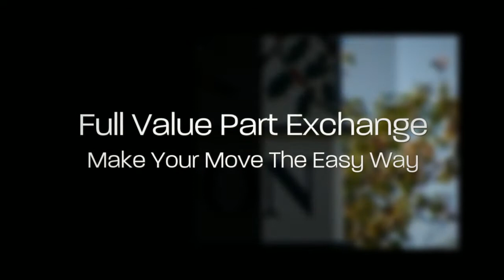New Build Homes Nottingham | Take A Look At These New Build Homes Nottingham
SELLING YOUR PROPERTY? £899.00 + vat Includes BOTH Estate Agency AND Solicitors fees.  FREE VALUATIONS

The Bellway Group Has Provided More Than 100,000 Homes Since It Was Formed In 1946 And Is One Of The Largest Housebuilders In The Country With Operations Spanning The Length And Breadth Of The United Kingdom.
We employ around 1,400 people with expertise covering a range of development disciplines. Key activities include: land acquisition, finance, planning, architecture, design, build management, marketing and customer service.
New Homes Nottingham,New Homes In Nottingham,New Build Homes Nottingham
New Homes For Sale Nottingham,Home Builders Nottingham

Bellway homes are designed, built and marketed by local teams operating from regional offices managed and staffed by local people. This allows the company to stay close to its customers and to take key decisions about design, build, materials, planning and marketing in response to local and not national demands.

Designers and other consultants tend to be local, which makes for house designs with a strong regional identity in tune with the local vernacular.
New Build Homes In Nottingham,New Build Homes Nottinghamshire,New Build Houses For Sale in Nottingham,New Build Houses Nottingham,New Build Nottingham
New Builds In Nottingham,New Developements Nottingham.
On our Firstbuy Scheme you could buy a home from Bellway from as little as 80% of the price and all you need is 5% deposit! In Scotland and Wales, we offer our Sharp Start Equity Share scheme where you can own your home from as little as 85% of the price.

With our Bellway Part Exchange Scheme at new housing developements Nottinghamshire we make the whole process painless and its all free!
Let us help you sell your current home by asking for details of our Bellway Express Mover Scheme - we will work with the agents to help you sell your home as quickly as possible.
New Houses For Sale In Nottinghamshire.

Bellway Homes new build homes Nottingham help thousands of customers, every year to buy new homes.  Every one of our customers has an individual need, and we have a full range of solutions that are there to you help you buy your dream home.
Are you currently saving for your deposit?  With new housing developements Nottingham,We can help you increase the size of your deposit with our 5% Deposit Paid Scheme.  The bigger the deposit you put down the better the interest rate you can get from you lender.  This is a fantastic deposit assistance package that will help you in the early years when you are move into your Bellway Home.
New Houses For Sale Nottingham,New Houses In Nottingham,New Houses In Nottinghamshire,New Houses Nottinghamshire,New Housing Developements In Nottingham,New Housing Developements Nottingham,New Housing Developements Nottinghamshire.
Are you a first time buyer with 5% deposit?  You may be eligible to get help through the Government's Firstbuy Scheme where you can own your home from as little as 80% of the price (in Scotland and Wales we offer our Sharp Start Scheme where you can own your home from as little as 85% of the price).
As a home mover, it can be very disappointing  if you think you cannot sell , please ask about our Express Moverand Part Exchange Scheme -- we may well have the solution to your problem.
With our Home of the Week and Offer of the Month schemes we offer for a limited period only a fantastic opportunity for you to move into a brand new Bellway Home with extra special discounts and incentives.
Do you have a member of your family or friend who can provide up to 20% of the price of your new home?  With our Helping Hand scheme friends and family could earn a fantastic payment equivalent to a rate of 12.5% interest on their contribution over two years.
Buying a new home is one of the most important financial decisions you are ever likely to make. Here at Bellway we aim to make that process as simple as possible and provide you with a first-class home that you can be proud of. From the day you walk onto a Bellway site to the moment we hand over the keys to your new home we undertake to provide you with the best possible customer service.